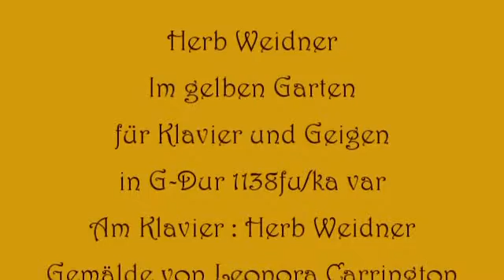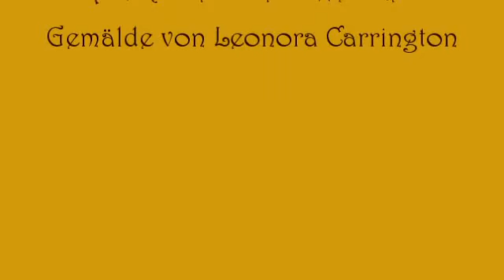Herb Weidner Der gelbe Garten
In the yellow Garden. Music for Piano, Violin and Cello in G-Major. Painting by Leonora Carrington